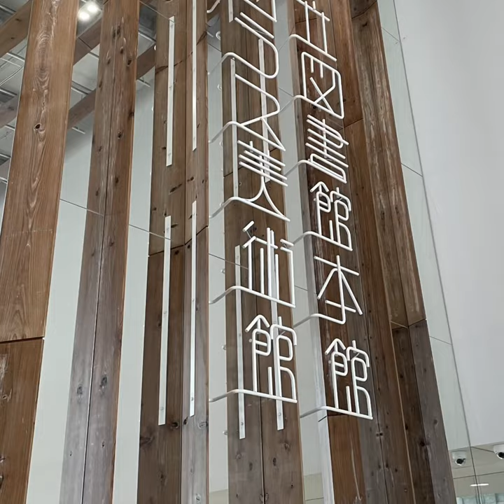TOYAMA Kirari トヤマキラリ